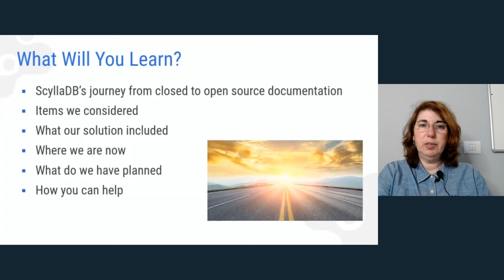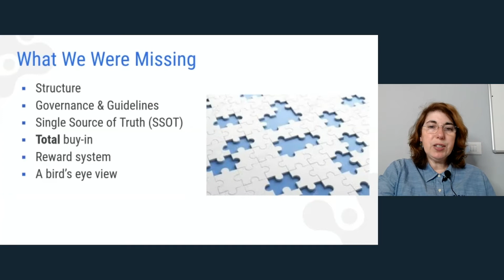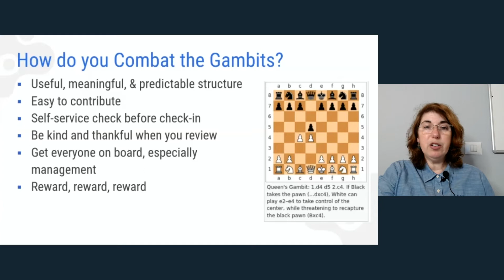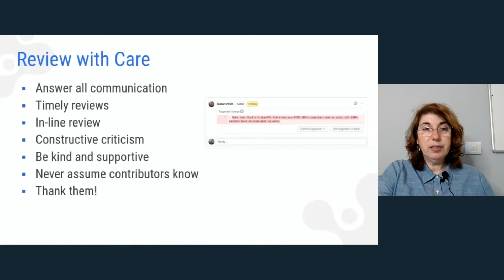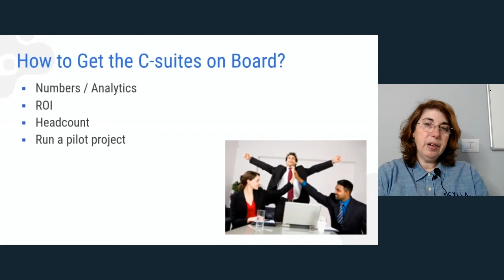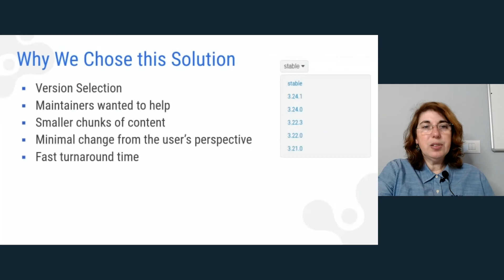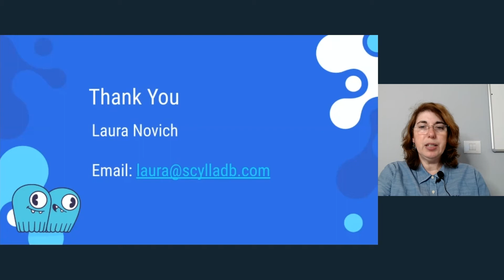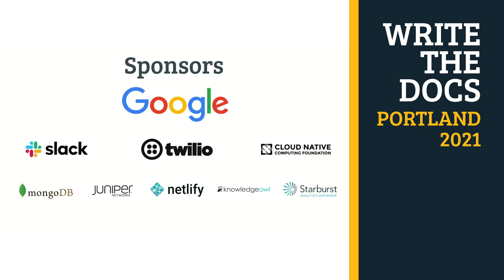Laura Novich - Documentation Communities: Sound Strategy or Documentarian's Gambit?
Presented at Write the Docs Portland 2021 virtual conference, April 2021